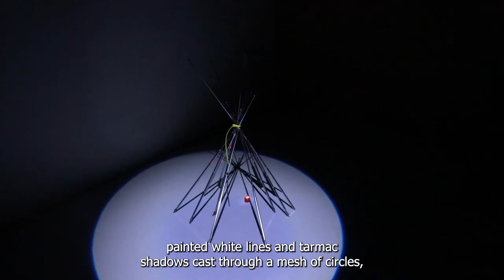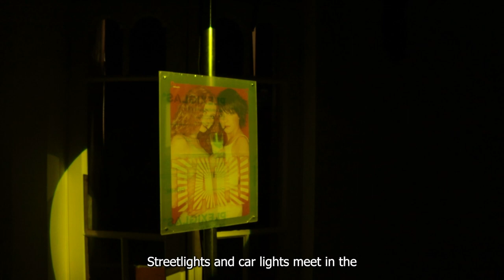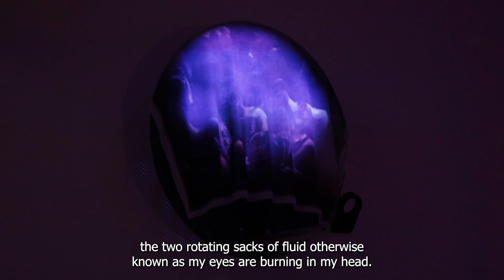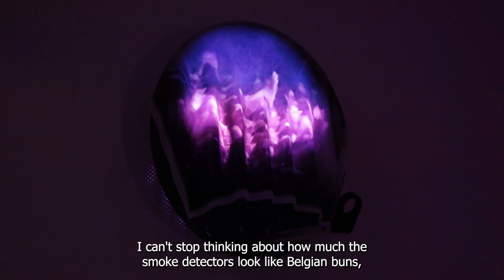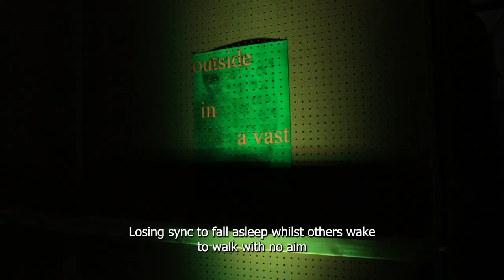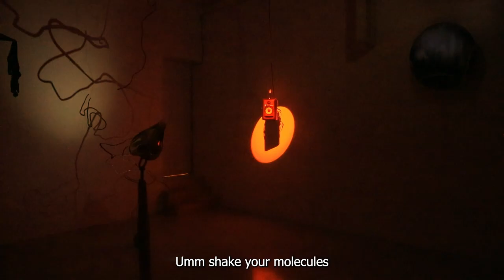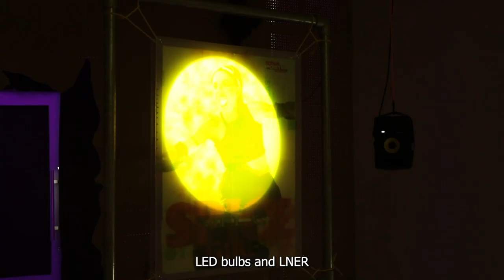Hard Drives, Soft Walks Captioned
For the inaugural exhibition at ‘Chemist’, Martina O’Shea and Seren Metcalfe debut new work alongside a collaborative sound and light installation. ‘Hard Drives, Soft Walks’ is a mashed up journey of the two artists, from night clubs, to mud larking, glitching landscape, tv soaps, late night walks and half remembered dreams.

The center of the installation is a collaborative sound piece: two voices telling tales through radio static, located in an ever changing vista of London, Ireland and Yorkshire. Fields, birdsong hit against traffic jams and sirens, mummers and echos from tv sets counter to techno beats transformed into the bodhrans. City remains and construction materials, pop memorabilia and programmed lights are forming a ghostly, theatrical set of the ever in flux space between body place and time.

The show is curated by Ross Hammond and Kineret Lourie.